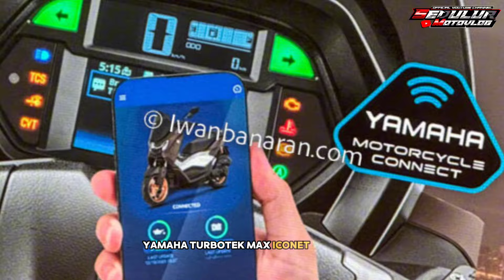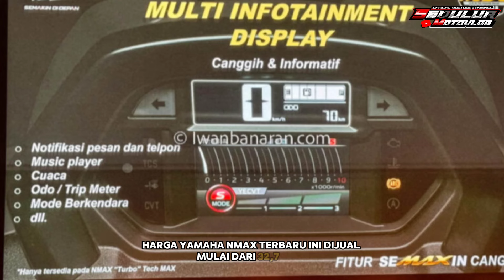WOW MANTAP❗Yamaha Nmax 2024 Laku Keras, Baru 40 Menit Terjual 1.000 Unit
Kembali lagi di channel sedulur motovlog kali ini kita akan membahas All New Nmax 2024, untuk lebih lengkapnya simak video sampai habis. Jangan lupa untuk tetap support channel kami supaya semakin berkembang dan semakin jaya. Salam Sedulur Motovlog.

Editor:
Putra